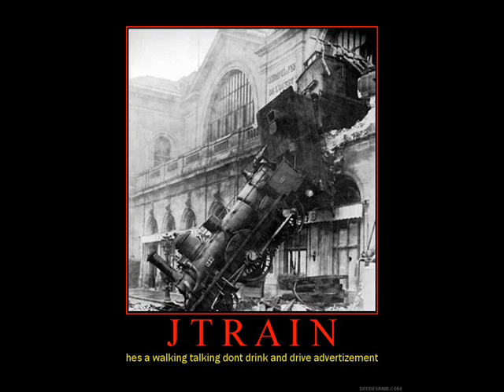Eric and Nate chat part 5 of 9